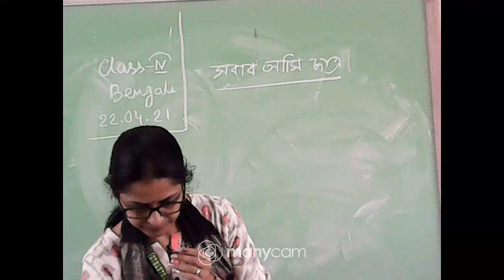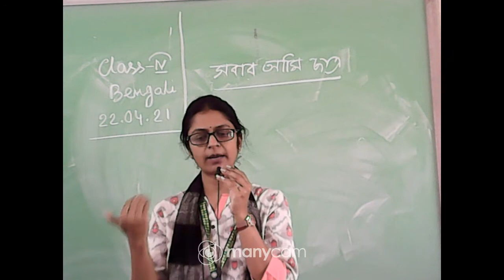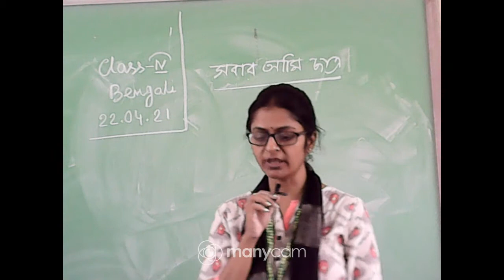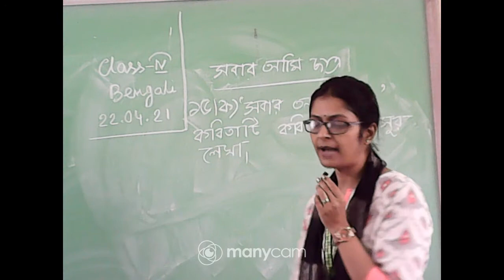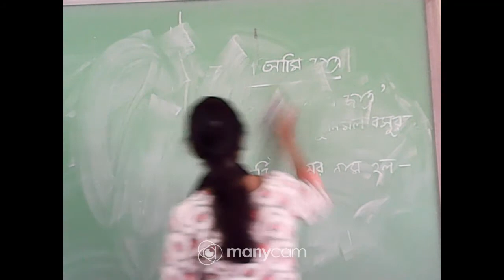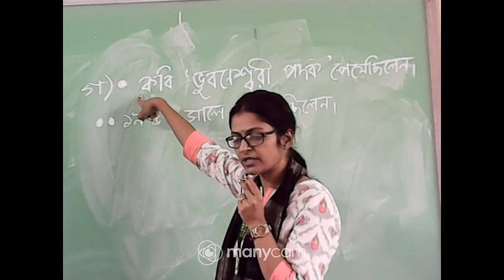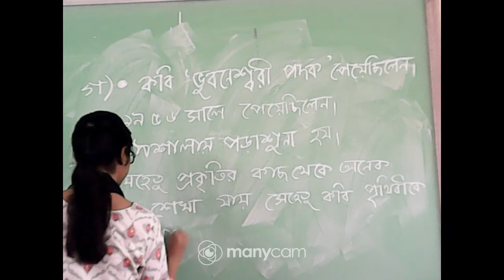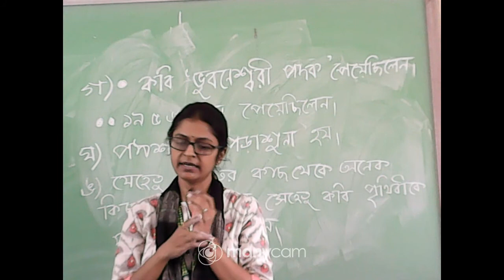CLASS -IV, SUB - BENGALI (TEXT) LIVE CLASS, TOPIC - সবার আমি ছাত্র (PART- 4)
CLASS -IV,
 SUB - BENGALI (TEXT) LIVE CLASS,
 TOPIC - সবার আমি ছাত্র (PART- 4)
TEACHER - TUNA RUDRA